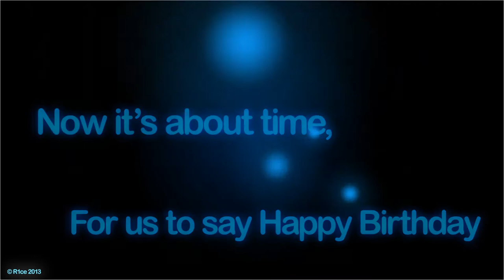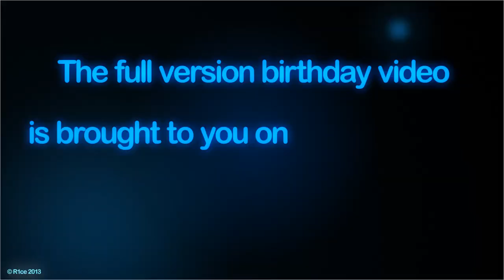Hatsune Miku 6th year anniversary video preview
I am just started making videos. As Miku's birthday gets closer and closer, I know I have to make her a celebration video this time. Here you are, a sneak peek of the upcoming video. I am no professional, but as a amature, I am happy with the results. Please give constructed criticism. Thank You.